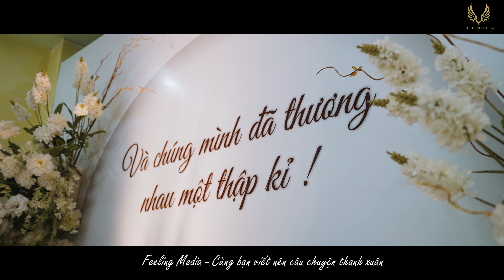Phóng sự cưới Hải PhòngI Hoàng Phúc - Phương Trâm